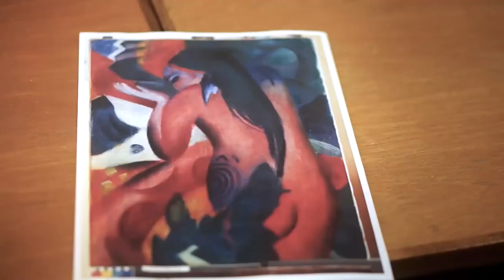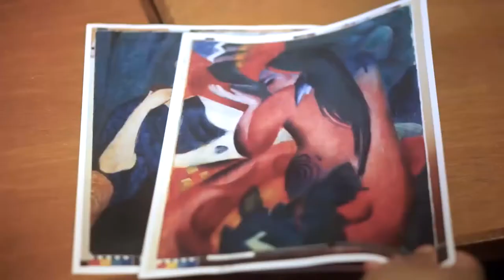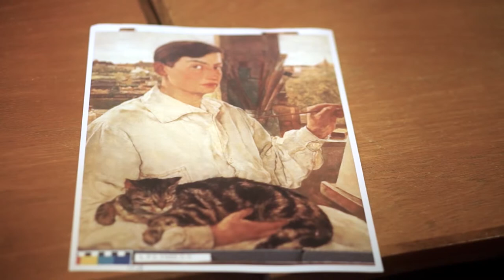German Expressionism Leicester - Dorothy Price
A series of interviews with some of the world’s foremost experts on German Expressionism. In these films they explore the importance of New Walk Museum and Art Gallery’s Collection in this area.

Dorothy Price is a leading expert in German Expressionist Art and has worked closely on the collection at New Walk Museum and Art Gallery.